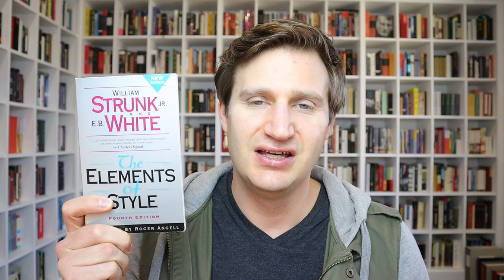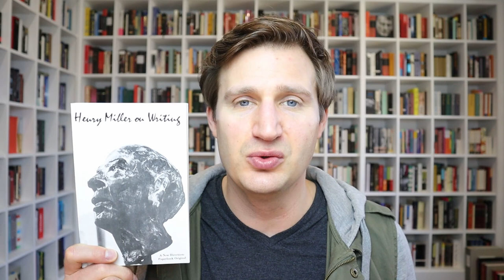A SWIM IN A POND IN THE RAIN by George Saunders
Published 2021 by Random House
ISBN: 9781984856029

Books mentioned in this video:
- _The Elements of Style_ by E. B. White and William Strunk
- _Aspects of the Novel_ by E. M. Forster
- _The Art of Fiction_ by John Gardner
- _How Fiction Works_ by James Wood
- _On Writing_ by Stephen King
- _The Forest for the Trees_ by Betsy Lerner
- _Bird by Bird_ by Anne Lamott
- _The Writing Life_ by Annie Dillard
- _Zen in the Art of Writing_ by Ray Bradbury
- _Draft No. 4_ by John McPhee
- _Writing Down the Bones_ by Natalie Goldberg
- _How to Write a Sentence_ by Stanley Fish
- _How to Write a Thesis_ by Umberto Eco
- _The Art of Spiritual Writing_ by Vinita Hampton Wright
- _Henry Miller on Writing_ by Henry Miller
- _Reading Like a Writer_ by Francine Prose
- _Steering the Craft_ by Ursula K. LeGuin
- _Consider This_ by Chuck Palahnuik